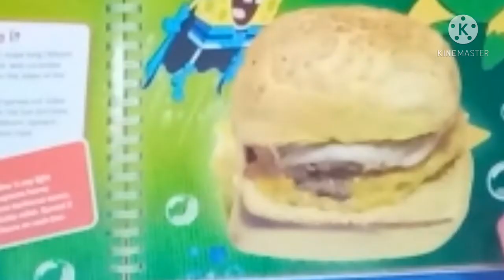The Devils Kitchen Doodle Mania cheeseburger december 15 2022